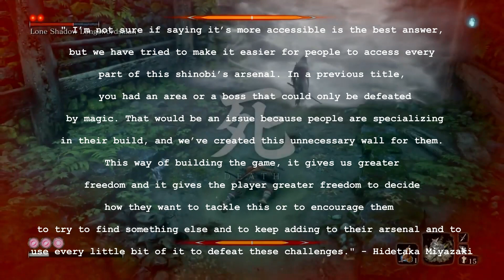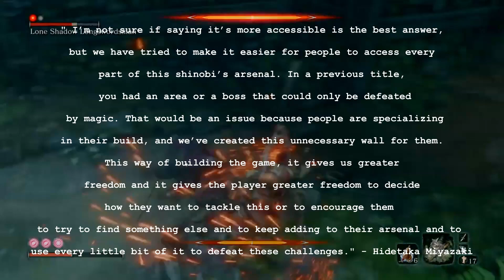Sekiro: A Discussion on Difficulty | White Paper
Onix launches our first in a series where we discuss various topics in the gaming industry.  The first: difficulty in gaming.  We dive deep into discussions about difficulty, rewards within the game, and developer intention.

**SEMI-SPOILERS FROM DIFFERENT POINTS OF THE GAME**